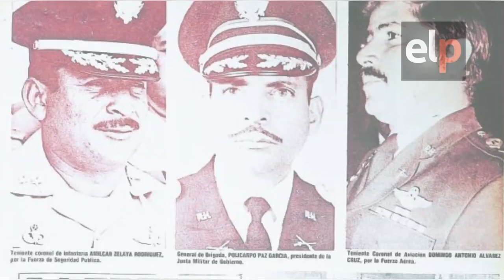La última Asamblea Nacional Constituyente de Honduras.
Después de varios años de gobiernos militares, Honduras vuelve a la era democrática tras convocarse a una Asamblea Nacional Constituyente en 1980.